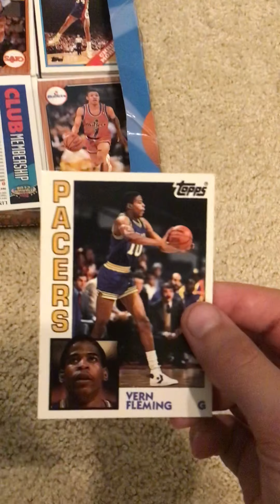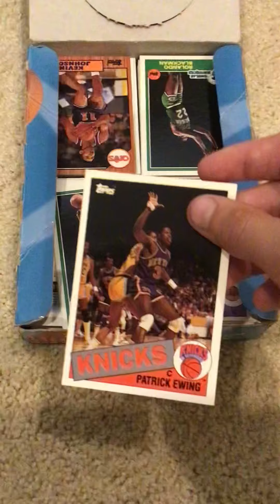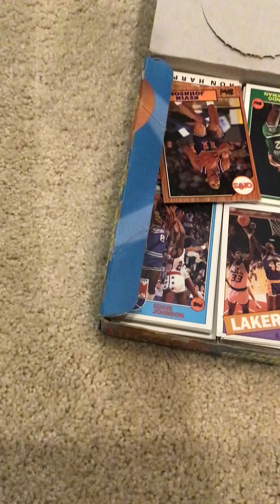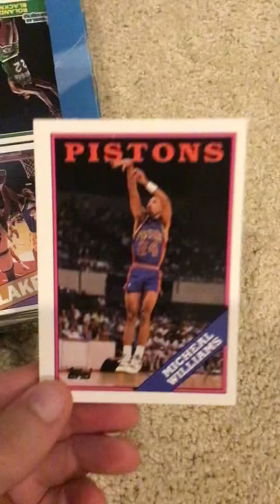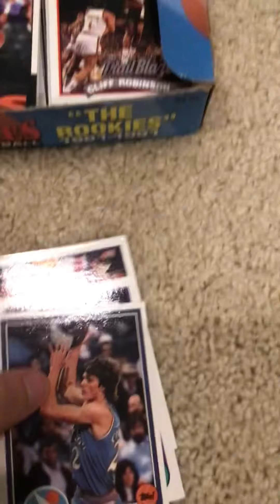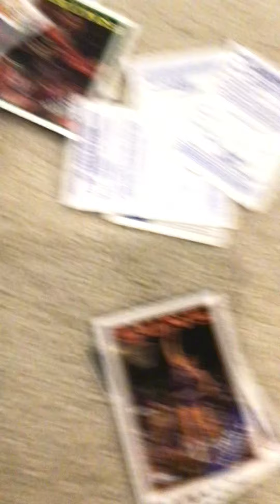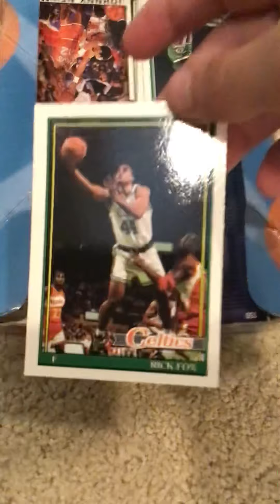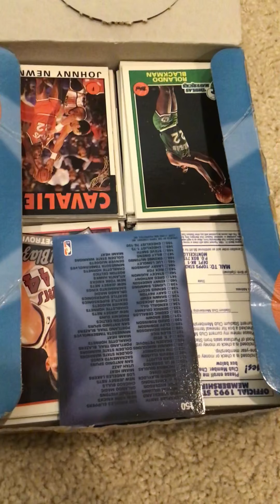1993 Topps Archives Basketball Part 2!